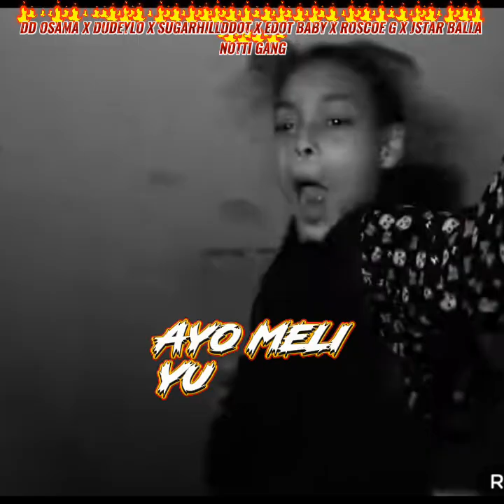DD OSAMA X DUDEYLO X SUGARHILLDDOT X EDOT BABYY X ROSCOE G X JSTAR BALLA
NOTTI GANG